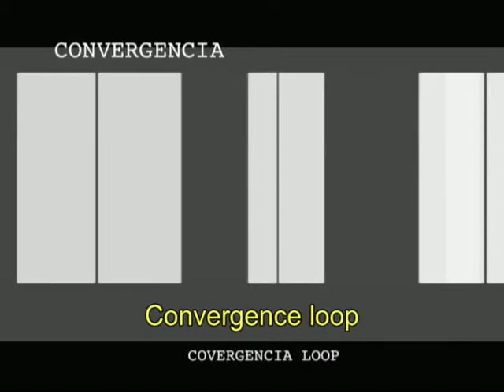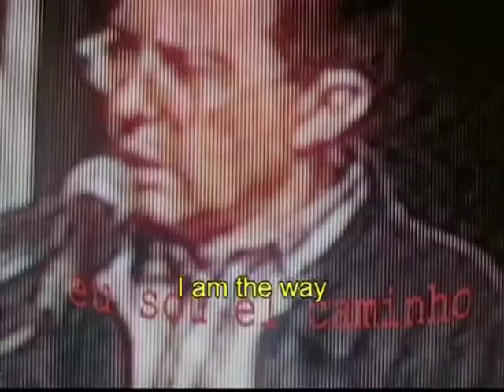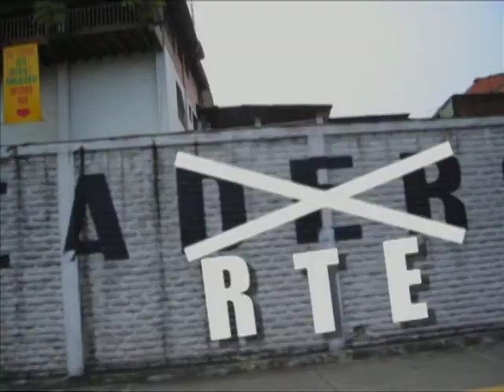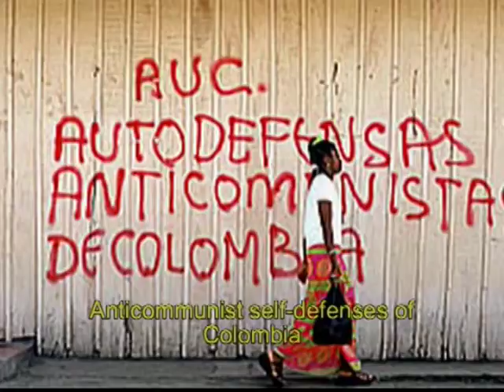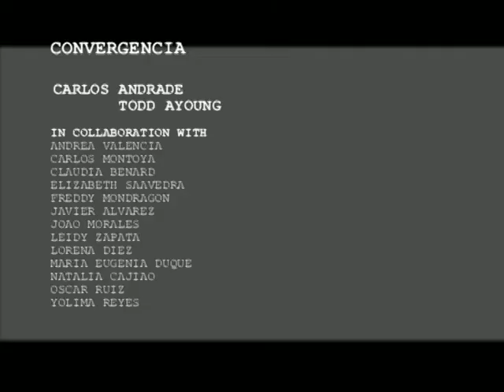Convergencia / Divergencia (Subtitled), 2006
In 2006 lugar a dudas and Centro Cultural de Cali in Cali, Colombia invited the visual artists Todd Ayoung and Carlos Andrade to participate in a workshop with local Cali artists.  The workshop titled "Convergencia" was part of an artists residency at lugar a dudas (place of doubt) with Todd Ayoung and Carlos Andrade, and resulted in a collective exhibition at Centro Cultural de Cali called "Convergencia/Divergencia".  The video loop was part of a larger art installation, investigating, through a video/audio montage, the right wing government of Álvaro Uribe Vélez, and everyday life of Colombian society.

Artists Collective for installation Covergencia:

Todd Ayoung
Carlos Andrade
Andrea Valencia
Carlos Montoya
Claudia Benard
Elizabeth Saavedra
Freddy Mondragon
Javier Alvarez
Joao Morales
Leidy Zapata
Lorena Diez
Maria Eugenia Duque
Natalia Cajiao
Oscar Ruiz
Yolima Reyes

Special thanks to Oscar Munoz, Sally Mizrachi, Gonzalo Gonzalez Barreiro and Karl Fitzke